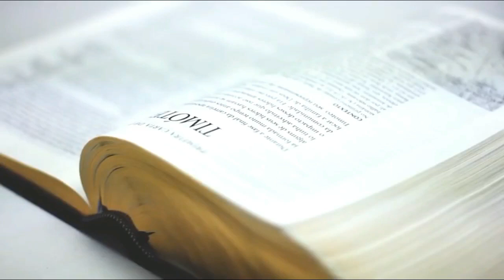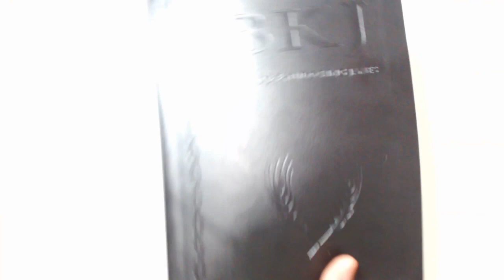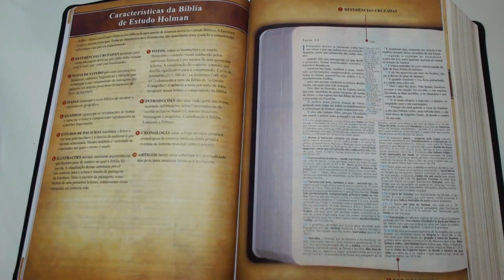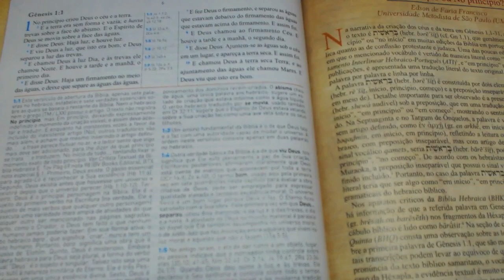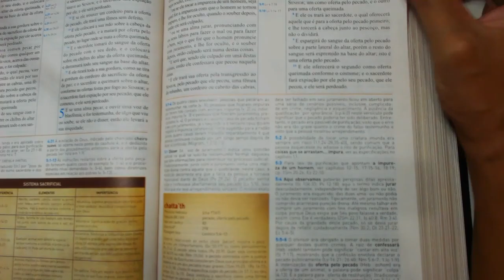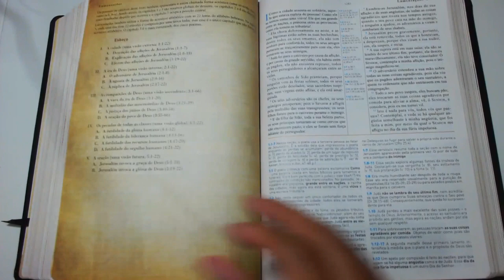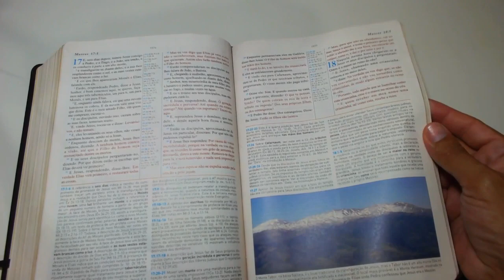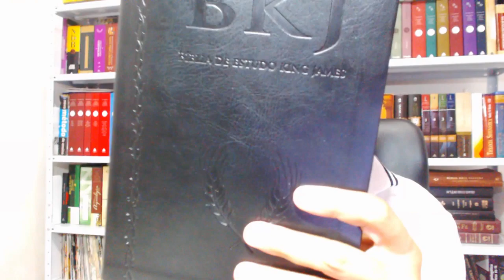Bíblia de estudo King James 1611 - REVIEW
COMPRE USANDO NOSSO LINK
BKJ 1611
Bíblia de estudo Holman CPAD